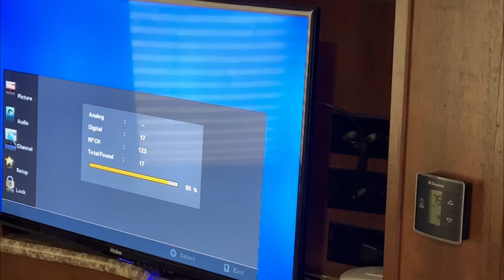Fairhope Landing RV Resort to Camp Beckwith - Fairhope, AL Part 1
This trip kicked off our 2023 Spring Break. We got to find a new campground and take advantage of Jonathan’s invitation to the Alabama Water Rally at Camp Beckwith in Fairhope, AL.  We learned some new things around the campsite, got moving and enjoyed the Fairhope Landing RV Resort amenities. We also had a wonderful experience at the Water Rally.

Rewatch your favorite part:
Intro 00:00
Escape Birmingham 00:23
Two Bagger 00:49
Whatcha Doin’ 01:37
We Are Here 02:43
Breakfast Mission 04:12
Under Pressure 07:11
Keep On Moving 08:46
Camp Beckwith 11:03
Beautiful Black Ladies Fishing 12:35
Change In Scenery 17:34
Spinning Reel Steps 18:17
Beckwith and Flyball 19:44
Clubhouse Come Inside, It’s Fun Inside 20:20
Callin’ Shots & Connecting Four 21:36
Ok, Wrap It Up 25:09

No amount is too small! Thanks! ☺️

Be sure to visit my hubby’s channel for more outdoor adventures😍🥰